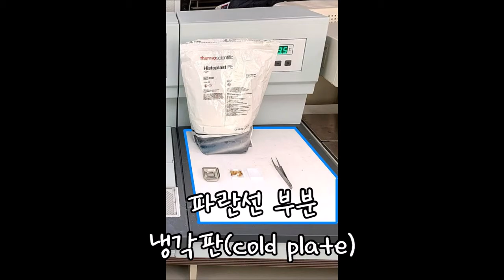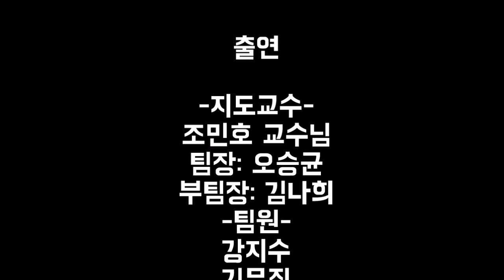포매(Embedding) 뿌시기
경동대학교 임상병리학과 조직병리 동아리 GOD_TISSUE 1기
H&E Stain 포매편